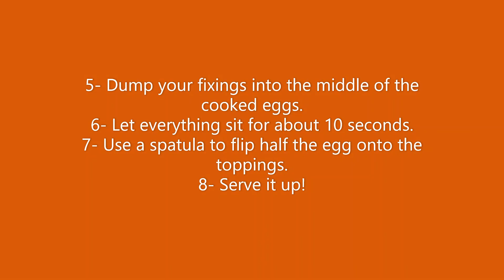Exodus Sunday Reflection - 7/26/2020